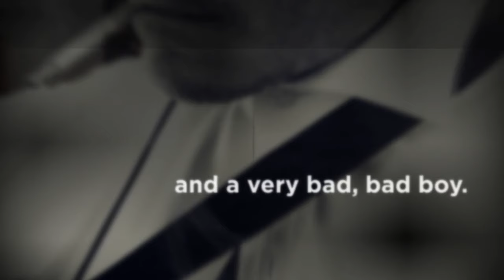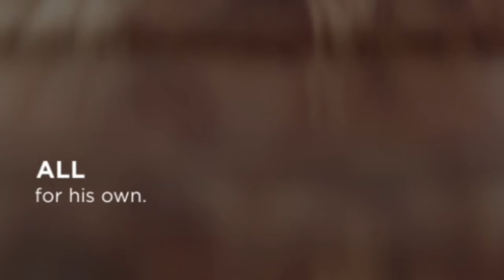Womanizer by Katy Evans (Book Trailer)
Womanizer
by Katy Evans
Coming 12/05/16
From New York Times and USA Today bestselling author Katy Evans comes a brand new contemporary romance. WOMANIZER is a full standalone, and no other books in the series need to be read.

You've seen the headlines: Womanizing billionaire player! Watch out! Stay away!

We were just two strangers. Facing a forbidden attraction, a chemical connection. Neither of us expected or wanted it to amount to more.
But I had never been drawn to a guy the way I was drawn to this one: my brother's best friend, and CEO of the company where I interned.
Even knowing I should stay away, I proved to be too human, after all.
The chemistry was amazing.
The laughs were incredible.
I opened up to him in more ways than I'd opened up to anyone before.
But sex was as far as I'd go.
Just sex because he was too irresistible.
Just sex because I wouldn't be falling for him.
Just sex because I'd leave in three months, and I'd like for my brother not to kill me, and for nobody to find out he was my wicked little secret.
He wasn't the One.
He was just a womanizer.
But for a time, he would be mine.